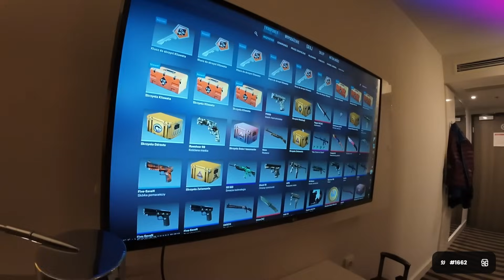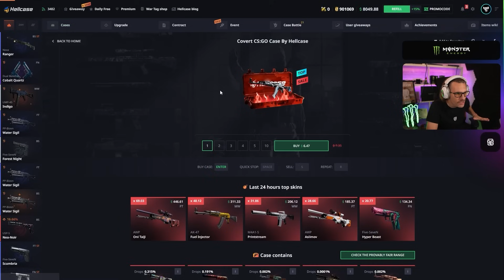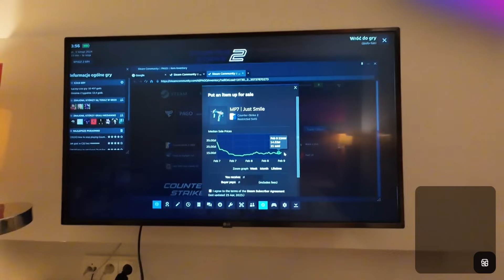OPENING NOWEJ SKRZYNI W CS2 IRL - KILOWATT CASE